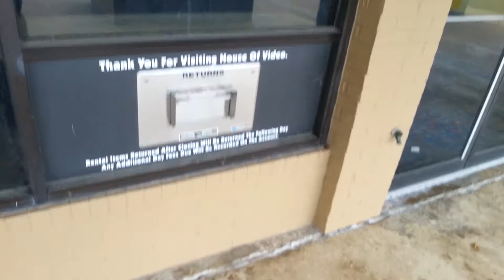House Of Video (Rental Store) " Still Empty After All These Years" DECEMBER 2018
College Park In Hampton Roads,VA

My eBay Store if you wish to show support that way:

Musical.ly @aarone.freeze

I love my viewers and I appreciate the support however it is that you contribute. Thank You so much. Want to send any gifts or fanmail my way? Are you a company with products and such that you'd like me to help review,sample,or influence? Here's where to send:

TheAaronFreeze On Youtube
5544 North Sunland Drive

*If you just want to send snail mail without my reading it on film,omit "TheAaronFreeze On Youtube" & send simply to Aaron Freeze :)